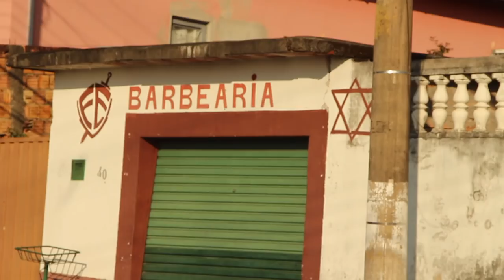ANTONIO LANZILOTTI - TAUBATÉ SP